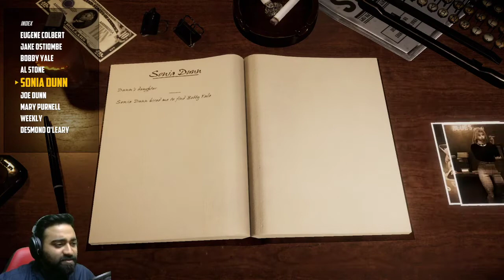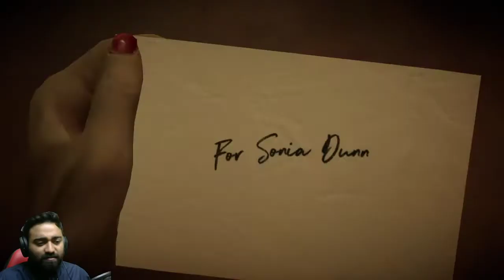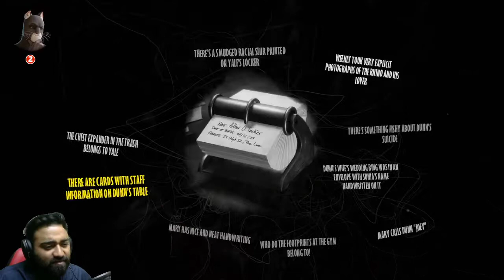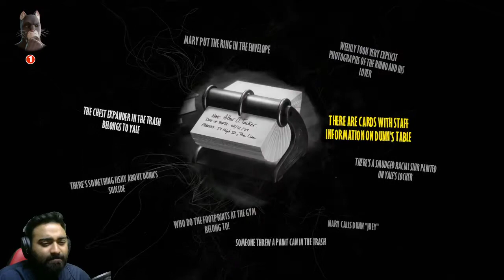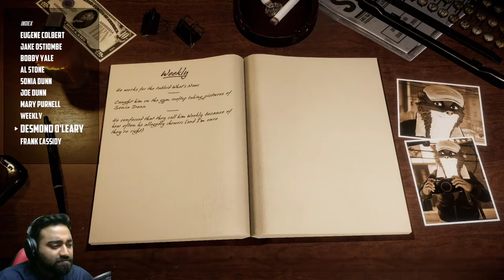Blacksad: Under the skin Lets Play #3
BLACKSAD: Under the Skin - A dark corruption scandal in the heart of the New York City's underworld for charismatic detective John Blacksad! This is a detective game having game mechanics to games made by telltale studios. This is base on a graphics novel series created by Spanish authors Juan Díaz Canales (writer) and Juanjo Guarnido (artist).

I stream on mixer friday, saturday, sunday 21:00 IST, please do join.